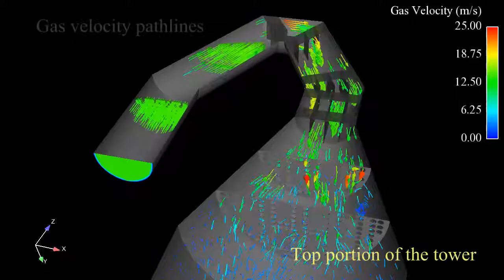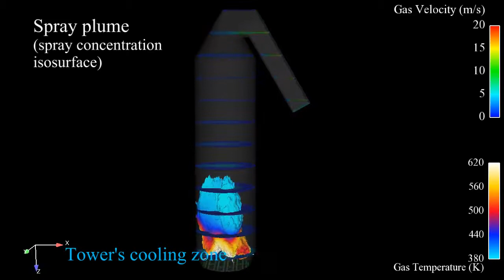Cement Cooling Tower by Spraying Systems Co